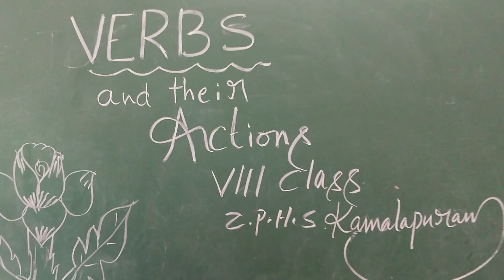VERB FORMS AND THEIR ACTIONS.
Verb Forms and Their Actions done by 8th class boys,Zphs Boys Kamalapuram.